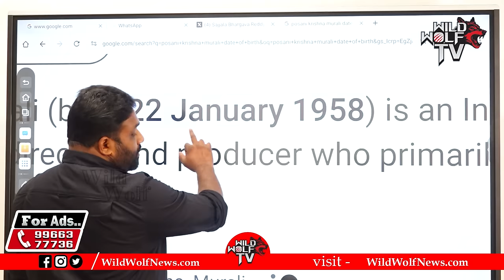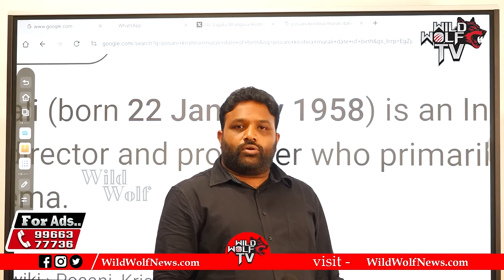Journalist Strong Counter To Posani Krishna Murali | Chandrababu | CM Jagan | AP ELECTIONS 2024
Watch here